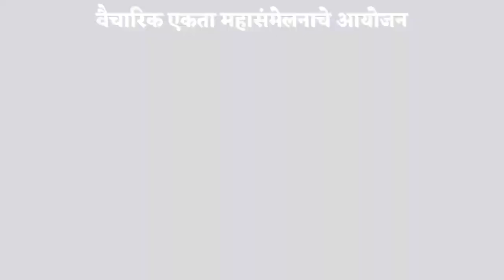NASHIK | वैचारिक एकता महासंमेलनाची कार्यक्रम रूपरेषा बैठक नांदुरी येथे संपन्न..